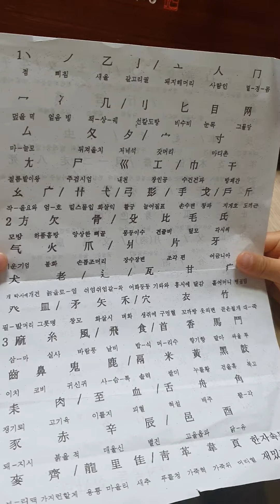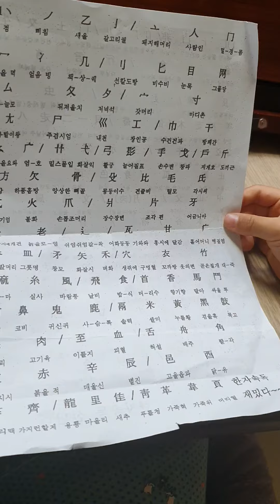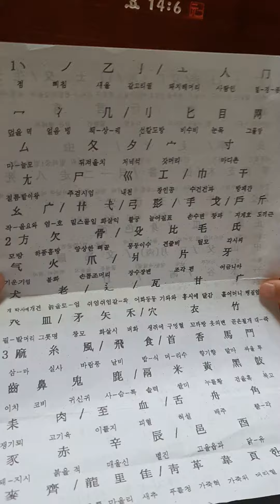재미 있는 한자속독 John Moon♡